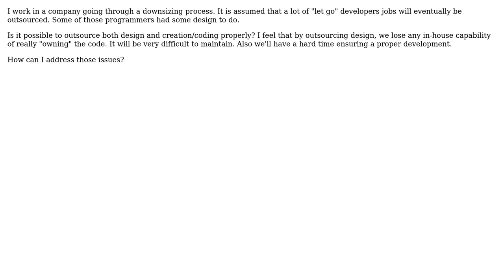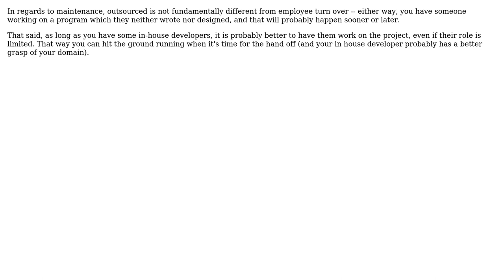Software Engineering: Is it possible to outsource design properly? (2 Solutions!!)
Software Engineering: Is it possible to outsource design properly?

With thanks & praise to God, and with thanks to the many people who have made this project possible! | Content (except music & images) licensed under CC BY-SA | Music | Images & others | With thanks to user jmoreno user Eric user Caleb and the Stack Exchange Network Trademarks are property of their respective owners. You are responsible for your own actions.